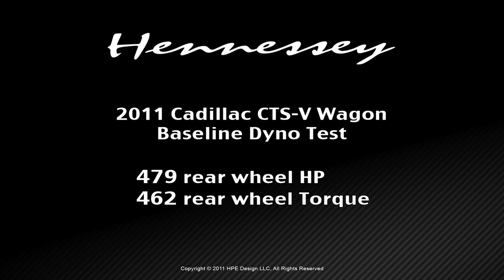2011 CTS-V Sport Wagon Dyno Test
Hennessey Performance dyno tests a stock 2011 Cadillac CTS-V Sport Wagon equipped with an automatic transmission.